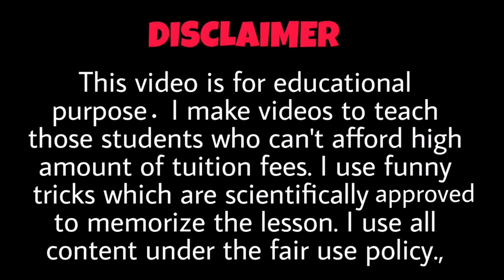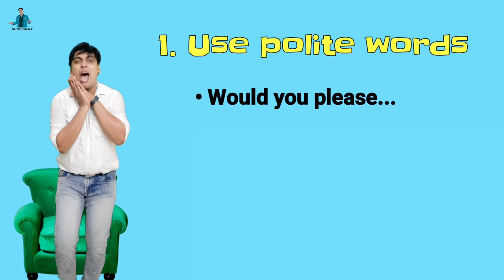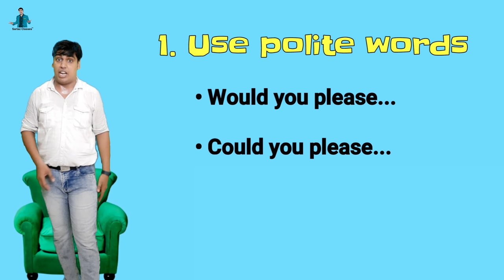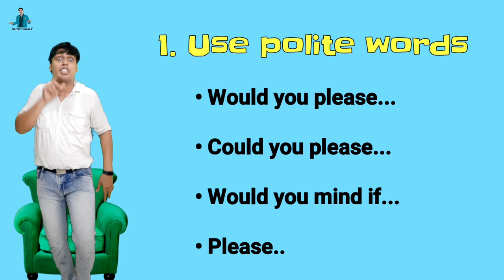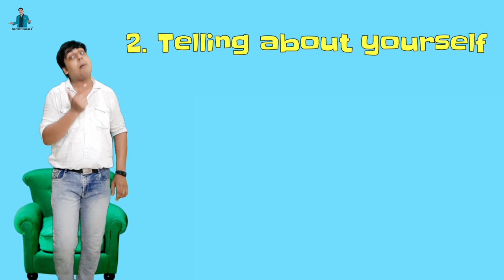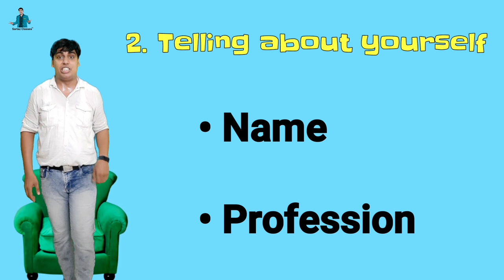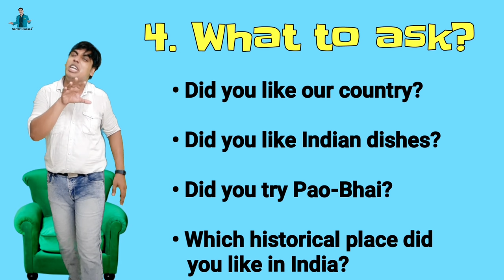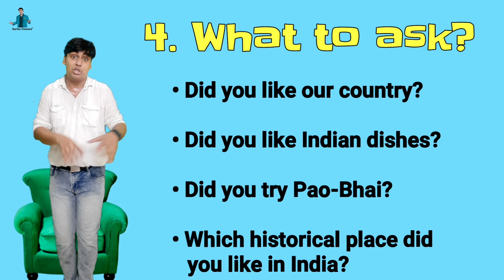Basic English में अंग्रेज़ों से बात करना सीखो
In this video I taught some basic rules to talk with foreigners in basic English Speaking, हिन्दी में

Best videos for English Speaking students